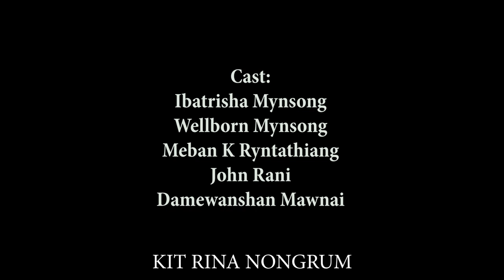Nga Dang Kynmaw // Season II // Part 2 // Khasi Series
Special Thanks
Eve Lapasam
Khrawbok Sohkhlet

Store all

Camera Sony
Tripod (Stand DSLR)
Condenser Microphone
Hard Drive
My Mobile Oppo
Studio Monitor

Clothes..

Shoes..
Men Shoes
Men Shoes2
Girl Shoes
Girl shoes2